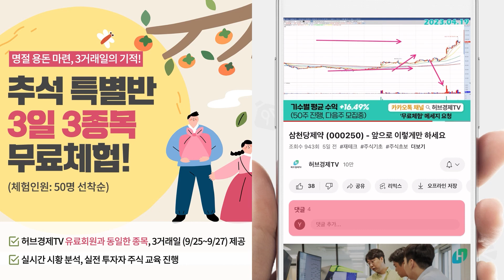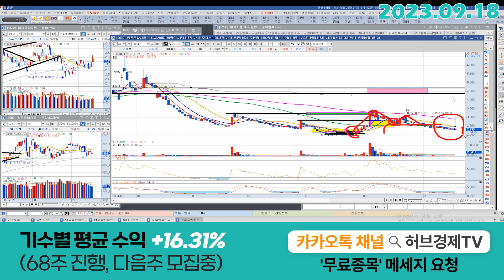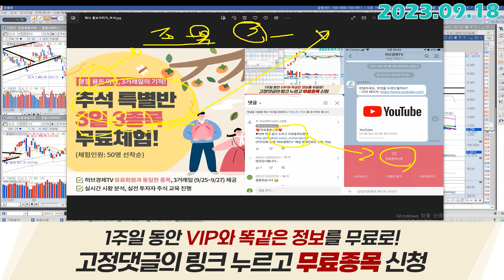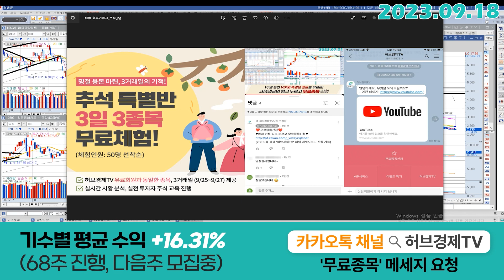휴마시스 (205470) - 이전 패턴이라면 이제 슬슬...